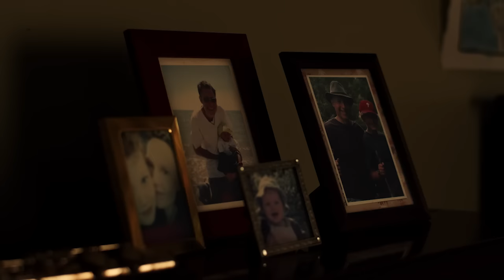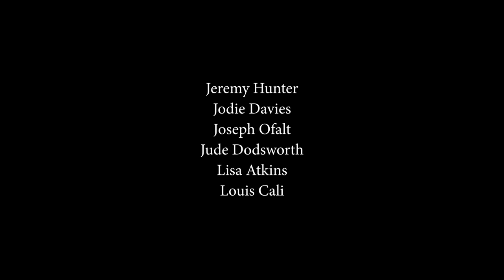'Quiet' - Short Film (Official Selection St Kilda Film Festival 2022)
'Quiet' tells the story of a family, two brothers and their mother, dealing with loss. It is a story of re-emergence, and explores grief, family, connection and separation in a home filled with absence.

Official Selection St Kilda Film Festival 2022.
Winner of Best Student Film at Sparrowland Short Film Festival 2021.
Official Selection Sydney Lift-Off Film Festival 2022 and Melbourne Lift-Off Film Festival 2022.

Writer/Director: Gabriel Cali
Story: Rebecca Howell and Gabriel Cali
Cinematography: Jackson Hyatt
Producer: Amelia Nemet
Editor: Sara Riippa
Assistant Director: Amelia Nemet
Gaffer: Connor Wilson
Assistant Camera: Kayleen Montalan
Sound Design: Michael Hollis
Sound Recordists: Milla Pearl, Michael Hollis and Sara Riippa
Production Design: Rebecca Howell
Colourist: Jackson Hyatt
Still Photography: Michael Hollis and Sara Riippa

Starring:
Silvan Howell
Rebecca Howell
Gabriel Cali